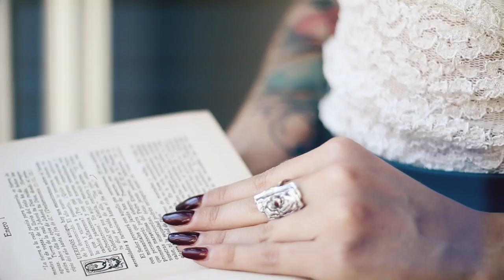Susan Rodgers Designs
Enjoy this video of my collection of jewelry designs that gives the essence of what my work is all about. to see more of my work!